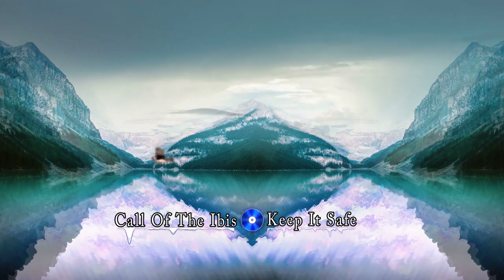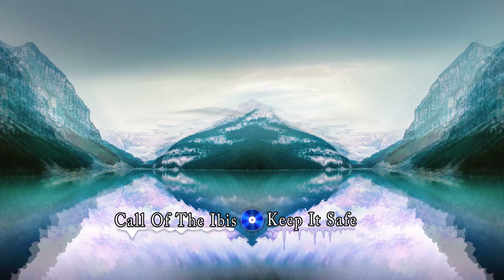Call Of The Ibis - Keep It Safe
Take flight is my 2nd full length album bringing more future bass, downtempo and electro music for you to enjoy.

'If you can affect just one person with your music, then it is all worth it!'

_Buy and stream my music on all streaming platforms including_
+ Many more.

Stay frosty!